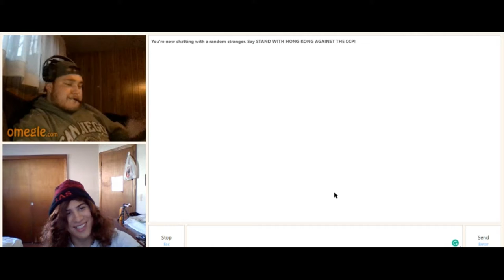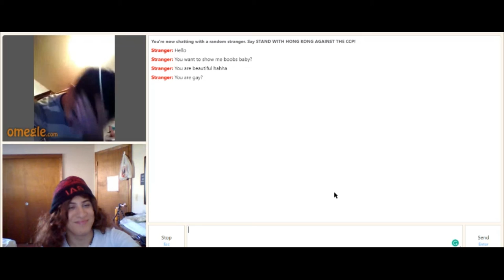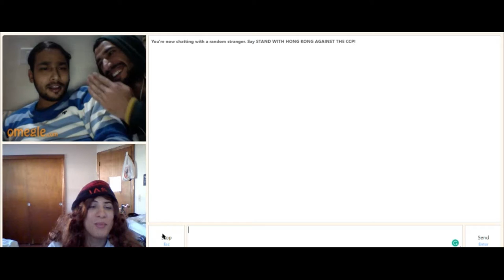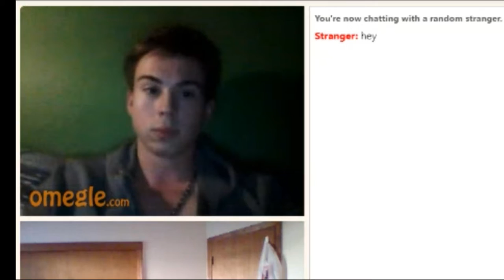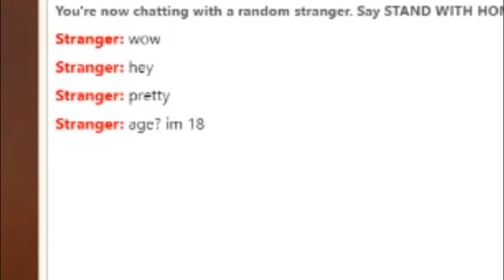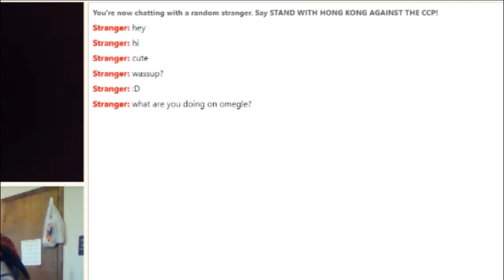Dressing as Antony Padilla and going on Omegle *must watch*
i trolled people into thinking i was a girl again